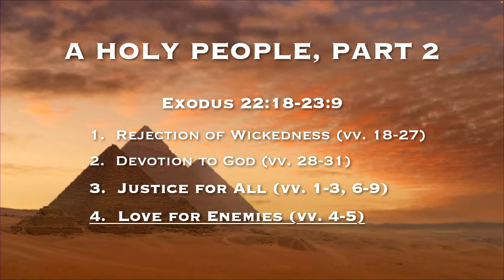A Holy People, Part 2 (Exodus 22:18-23:9)